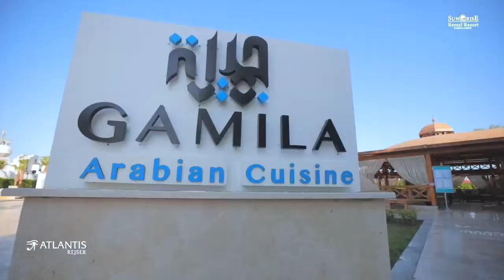Sunrise Remal Resort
Sunrise Remal Resort er et enkelt og familievenligt all-inclusive hotel. Hotellet deler en del faciliteter med søsterhotellet Sunrise Remal Beach Resort, bl.a. den 300 meter lange koralstrand.  Mulighed for ekstra store familieværelser og connecting rooms. Lille aquapark med 3 børnevenlige vandrutsjebaner.